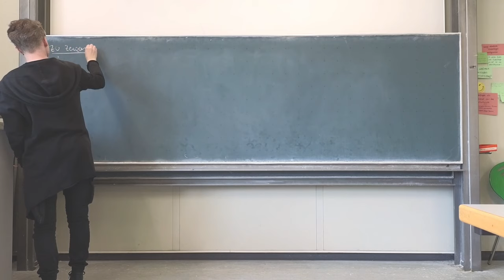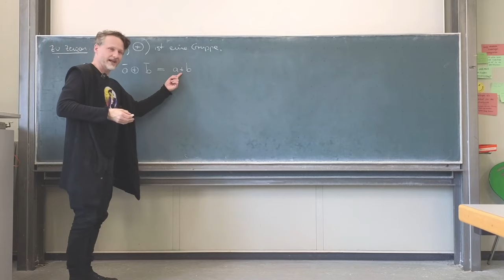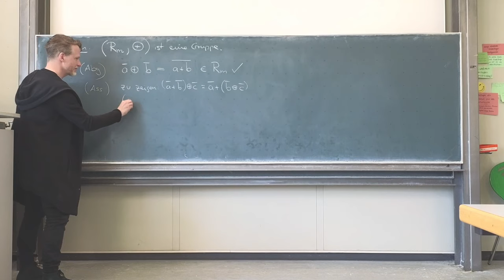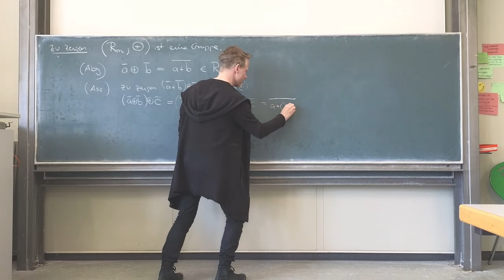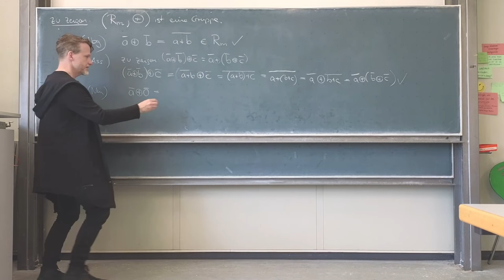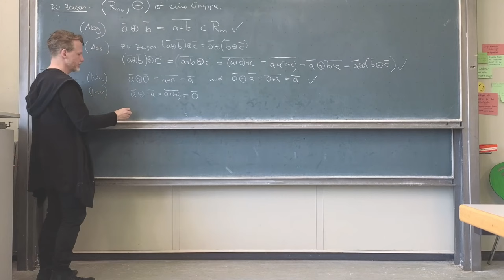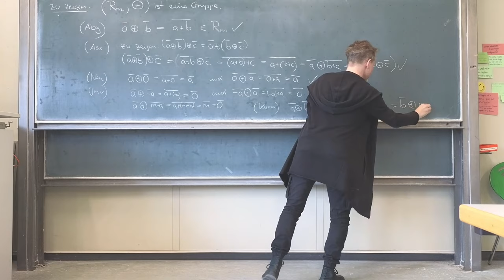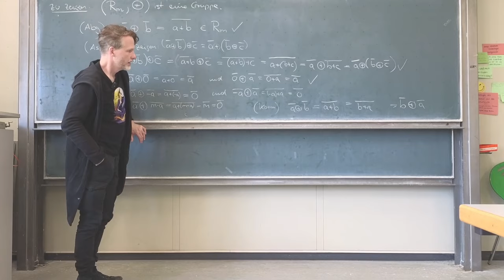Gruppenbeweis: Restklassen & Addition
🧑‍🏫Heutiges Thema: Wir beweisen, dass die Menge der Restklassen modulo m mit der Restklassenaddition als Verknüpfung eine Gruppe sind.